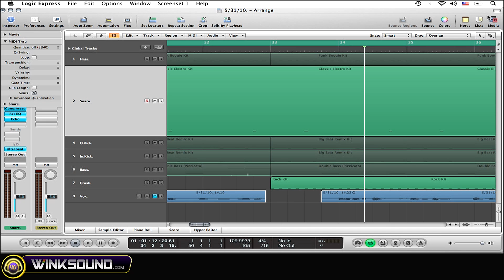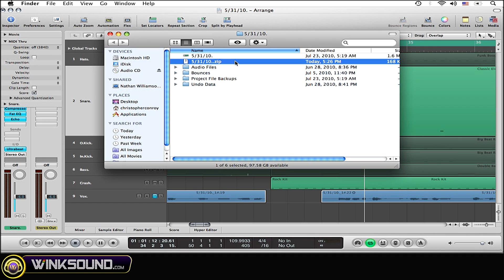Logic Pro: How To Create a Zip File | WinkSound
Keep up to date with the latest tutorials from WinkSound by following our feeds:

Creating a zip file of your Logic Studio session will help compress the overall size of the project file making it easier to share with, friends and people your collaborating with. This tutorial explains how to easily create zip files for quick sharing.